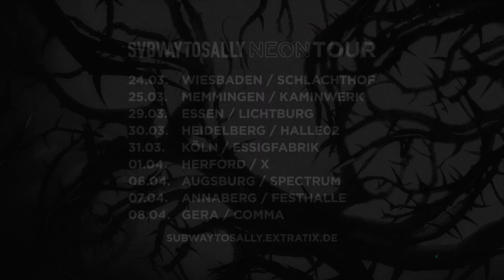NEON Album Trailer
Freitag, der 13. - für uns ein Glückstag! Unser Live-Album zur Ekustik-Tour erscheint am 10.03.17 - "Neon" kann ab heute überall auf CD und sogar Vinyl vorbestellt werden